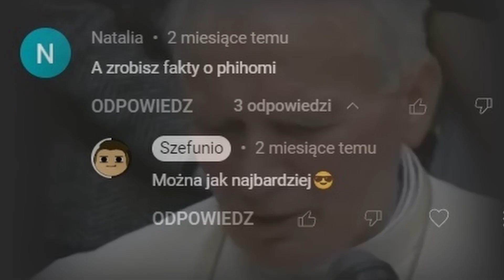PHIOMIA🦖-ARK Survival Evolved-🦎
👋Mam nadzieję, że Ci się podobało;)

🤔Wstawki czasowe:
00:00 - 01:40 - Fakty ark
01:40 - 02:55 - Fakty historyczne